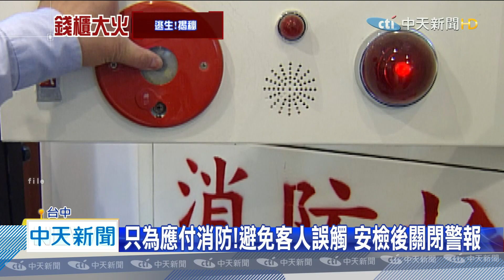20200427中天新聞 林森錢櫃大火5死 消防設備業者 點出3大漏洞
台北林森錢櫃大火，燒死5條人命，消防漏洞也被提起，長期和KTV合作的消防設備業者，點出三大漏洞，第一，通常為了避免驚動客人，施工時會把警報、灑水系統關閉，第二，KTV內灑水系統，通常都只有一個主閥，萬一關掉，整層樓都無法灑水，第三，部分不肖業者，對於半年一次的消防安檢，都只是應付了事，像是檢查過後立刻關掉警報，就是避免顧客誤觸。